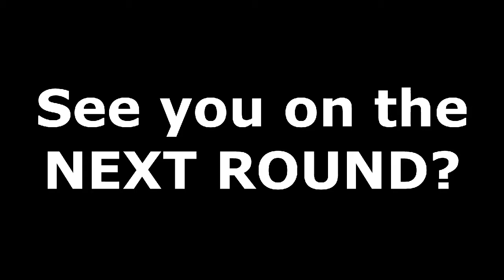[Let's Play] Metal Slug Part 1 Gaming Test #1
WARNING: This game may feel nostalgic. Watch at your own risk, or you may want to play and dry out your pockets for coins lol

Hello there! So this is my First Video for my Gaming Journey! Hopefully you're going to enjoy this one even though it's still a Test Video. TestVideo Gaming Vlogs MetalSlug WorldOfFunDays ForStreaming Recording @DongAngeloCreations

Thank you so much! Please visit our pages and social media platforms down below!